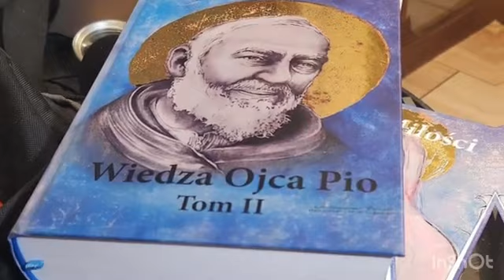Wiedza Ojca Pio - System Miłości to nasza droga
Nowa Piosenka dla  SM